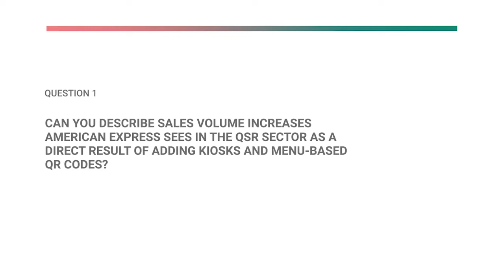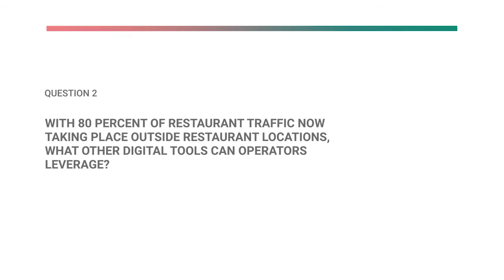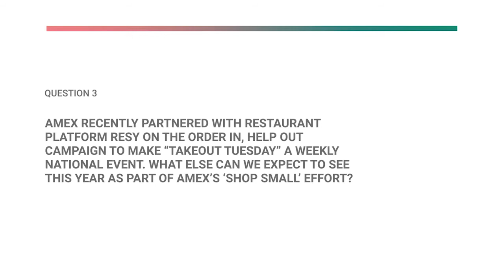Trend Talks with Curtis Wilson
Amex: Digital Tools Will Bring Consumers Back To Restaurants